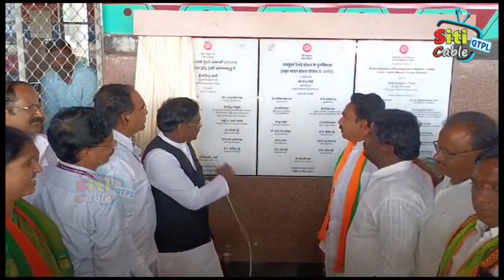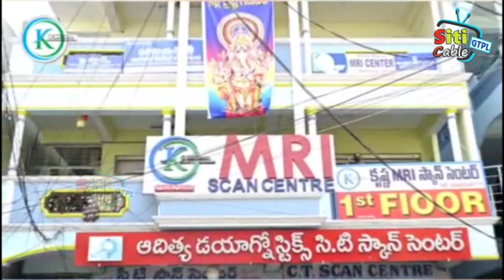రామగుండం రైల్వే స్టేషన్ పునరాభివృద్ది పనులను పర్చువల్ పద్దతిలో ప్రారంభించిన ప్రధాని నరేంద్ర మోడీ